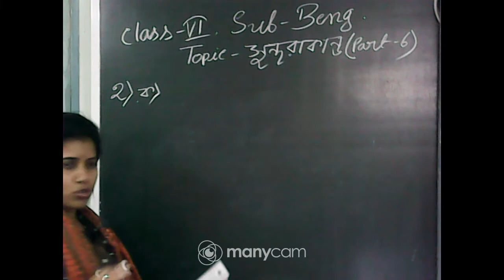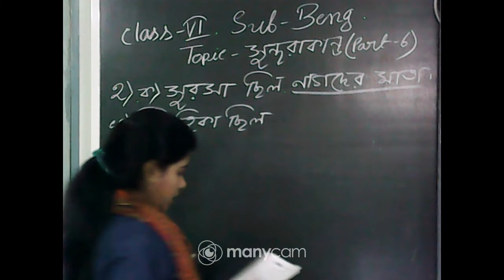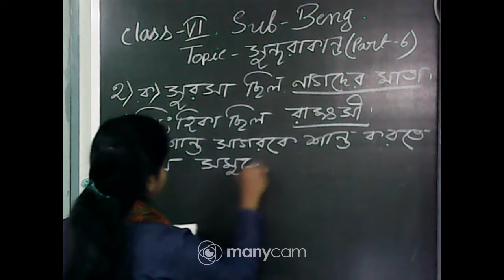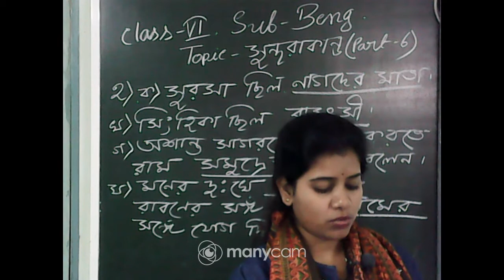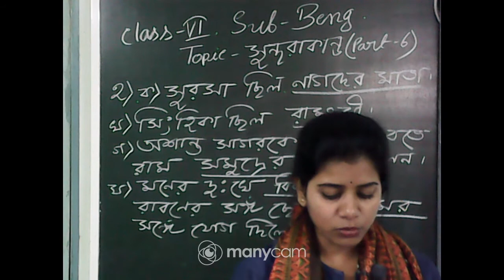CLASS VI BENGALI